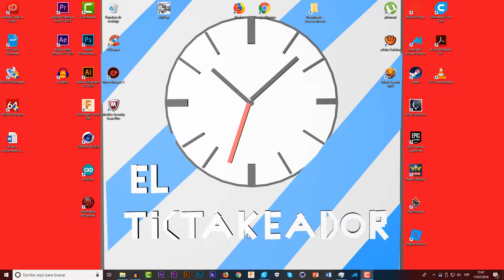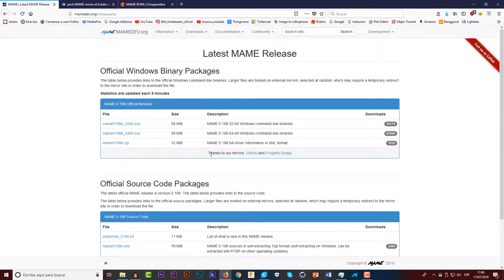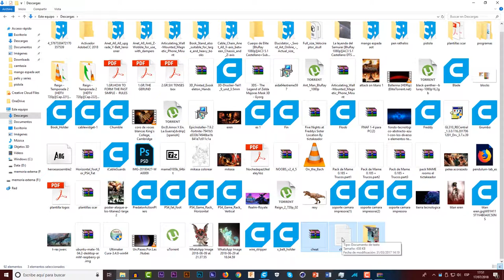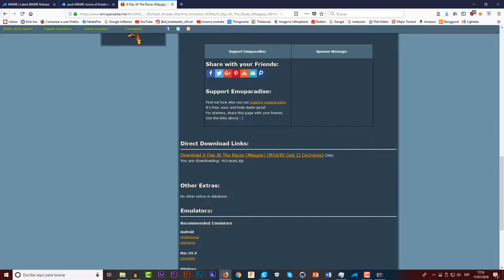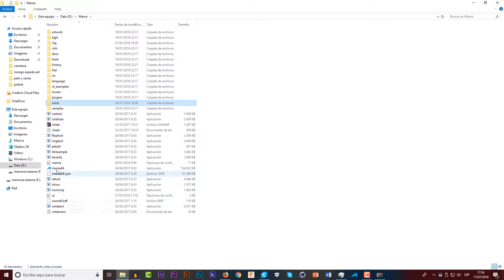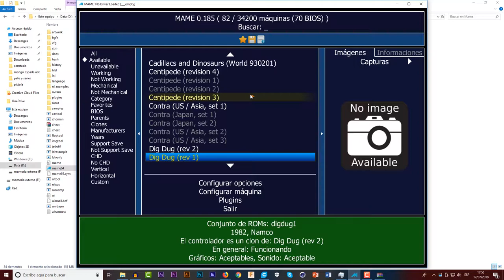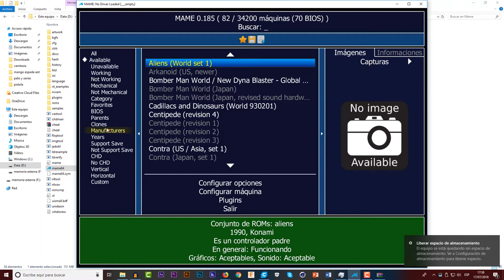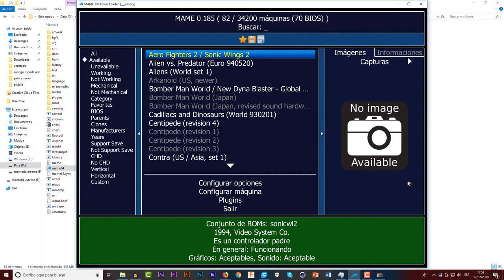como descargar emulador M A M E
hoy os traigo un video viejo renovado y esta vez funcional😓